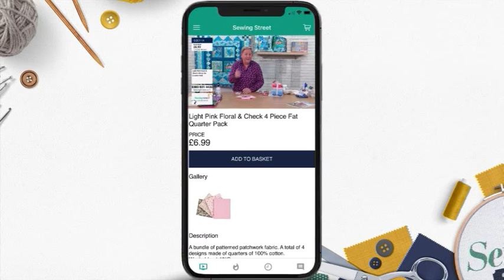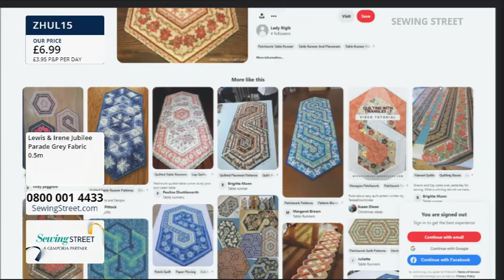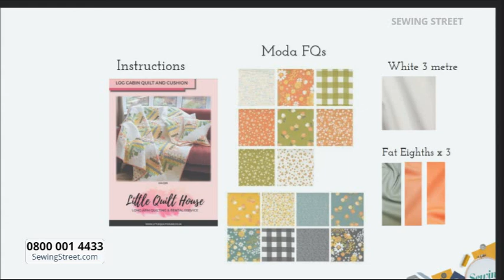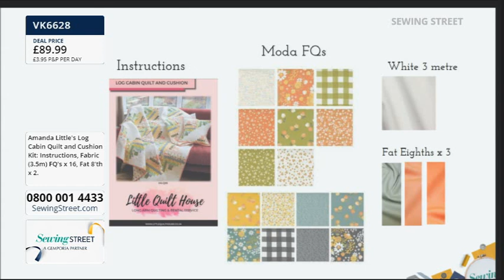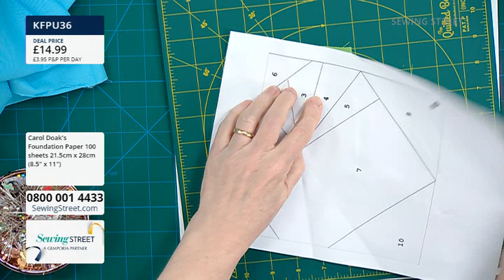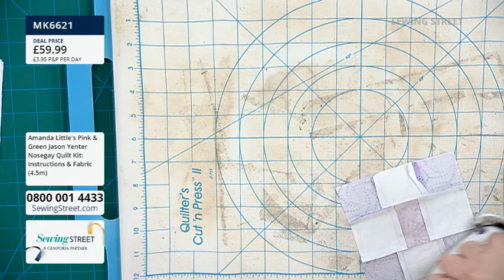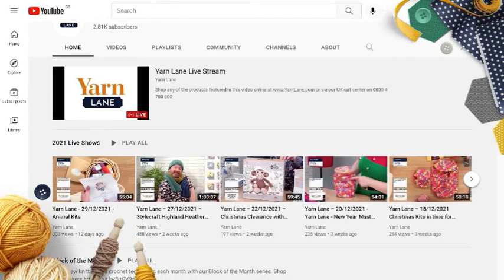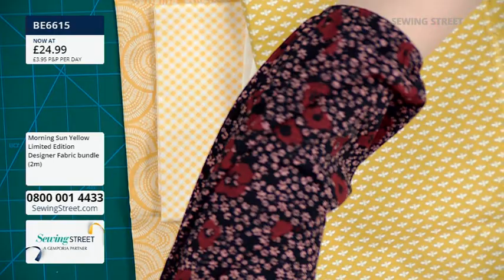Sewing Street-30/04/2022-Log Cabin Quilt & Nosegay Quilt with Amanda Little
HOUR 1: 0:02:00

Lewis & Irene Top Picks and not to be missed Extra Wide Fabric

HOUR 2: 1:02:00

Log Cabin Quilt with Amanda Little

HOUR 3: 2:02:00

Quilting Tools

HOUR 4: 3:02:00

Nosegay Quilt with Jason Yenter Fabrics with Amanda Little

HOUR 5: 4:02:00

Jason Yenter Fabrics